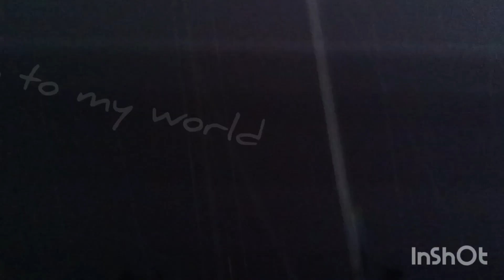Romantic story (রহস্যময়ী)......